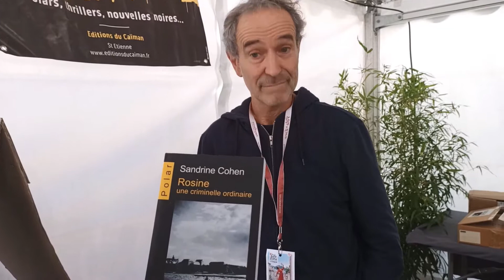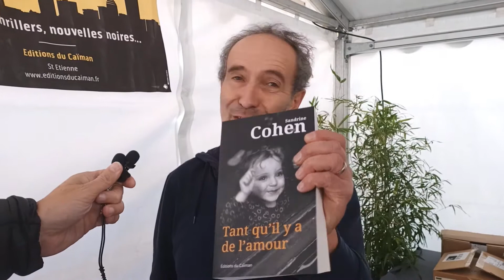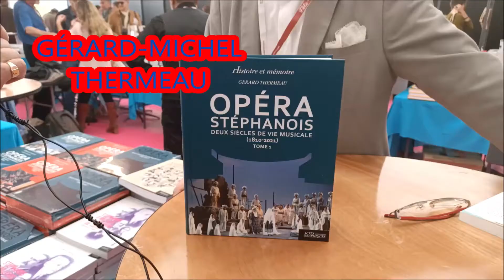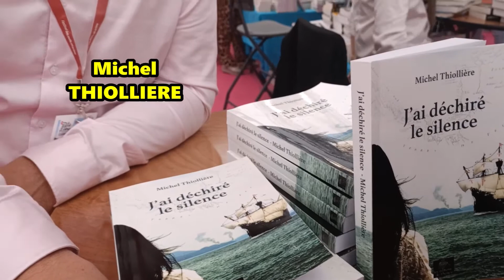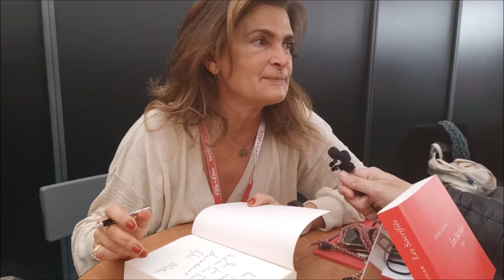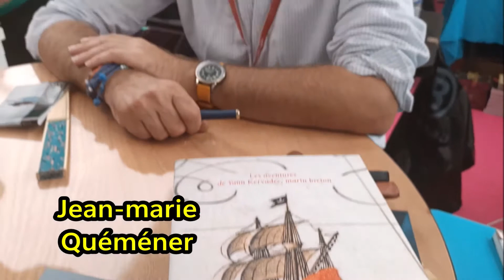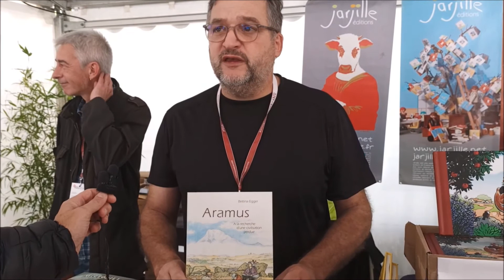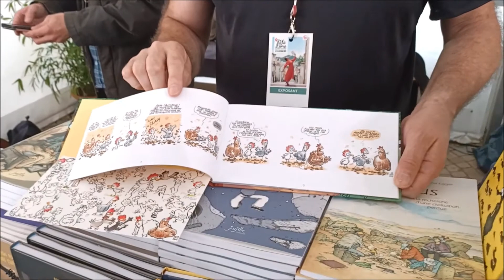RDV à la fête du livre stéphanoise 2022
12 rencontres sur la fête du livre de Saint-Etienne, au micro de Jerome Sagnard, pour le petit furania et 15 octobre 2022